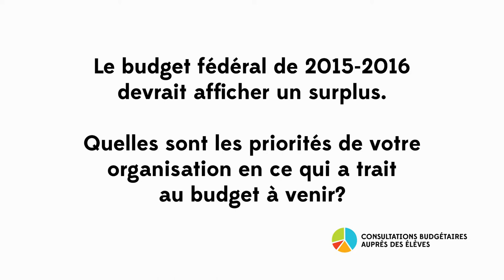CBÉ 2015 - Fédération canadienne des contribuables (FCC)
Consultations budgétaires auprès des élèves est un programme de littératie financière et d'éducation civique destiné aux élèves du secondaire de partout au Canada. Il donne aux jeunes l'occasion d'en apprendre davantage sur le gouvernement et les grands enjeux politiques de l'heure, de débattre de différents points de vue sur la politique fiscale et de formuler leurs propres opinions sur les priorités du budget fédéral.